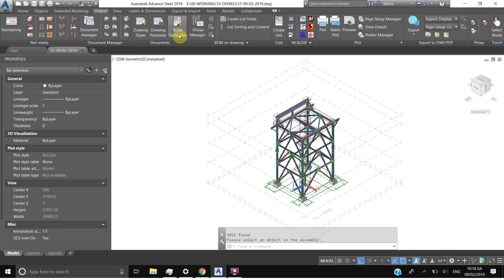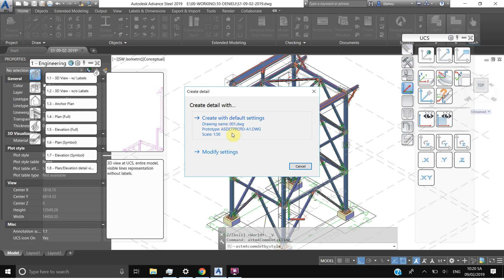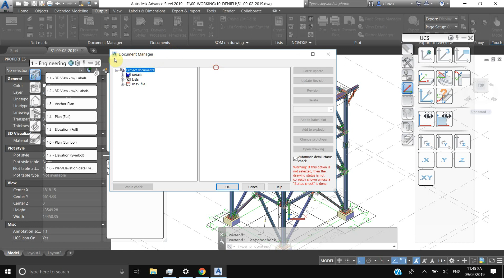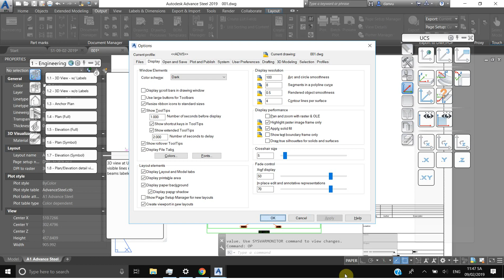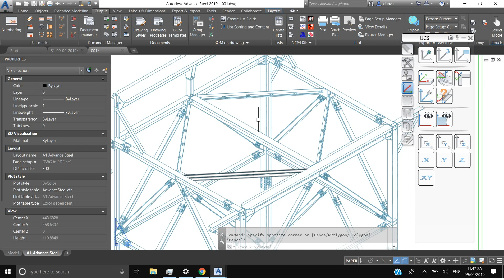ADVANCE STEEL 2019 TUTORIAL/62/EXPORT 3D VIEW DRAWING WITHOUT LABELS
EXPORT 3D VIEW DRAWING WITHOUT LABELS
3d view at ucs, entire model, visible lines representation without labels.
1. change usc to usc view
2. choose Output AND THEN Drawing stype AND THEN Engineering AND THEN 3D VIEW-WITHOUT LABELS